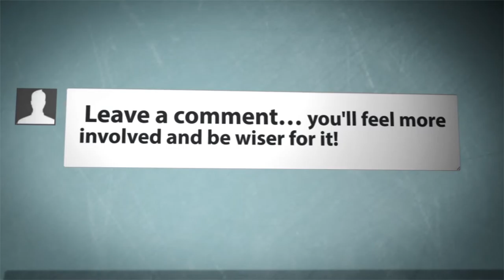Tomb Raider Definitive Edition pt 14 killing spree